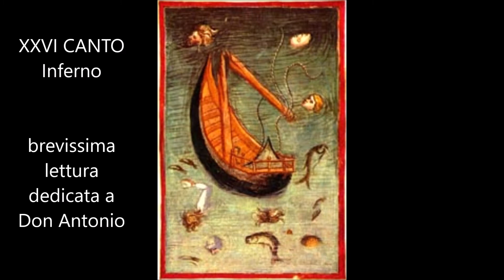fatti non foste omaggio a Dante omaggio a Don Antonio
Quarta lettura da La Divina commedia   Legge Loredana Manciati brevissimo estratto dal XXVI Canto Inferno